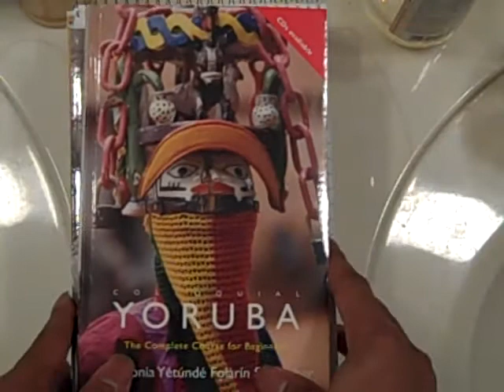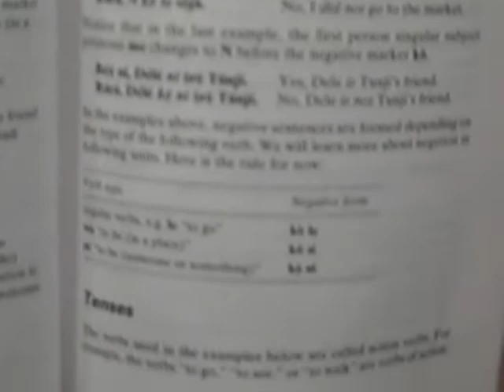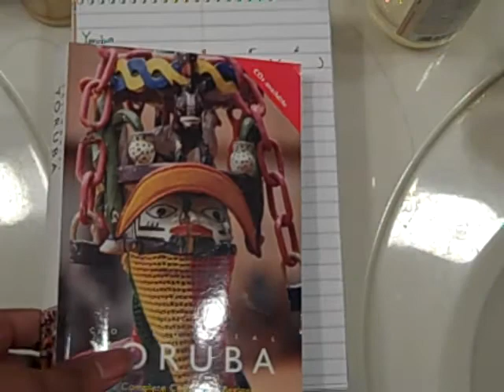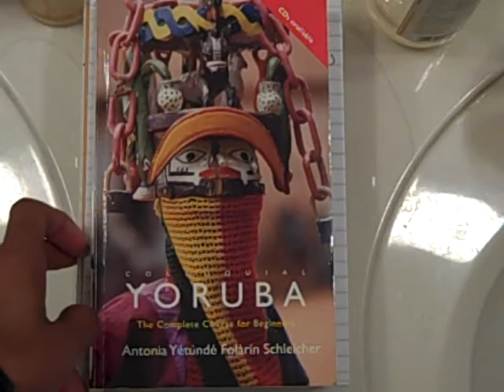For you boolicious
Video response for Boolicious